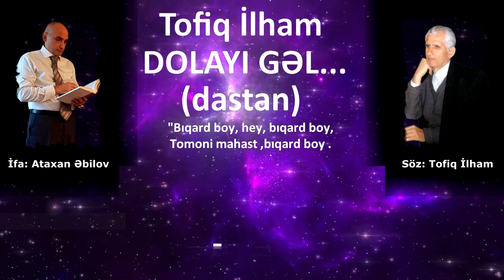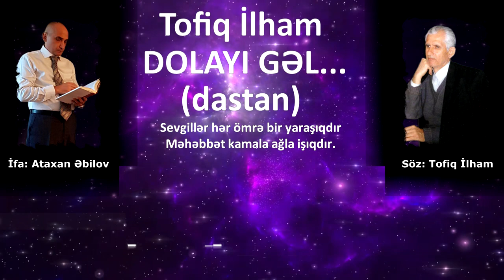Tofiq İlham - Dolayı gəl (dastan)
Tofiq İlham
DOLAYI GƏL...
(dastan)

Talış dağlarının ətəklərində,
Yaşlı çobanların tütəklərində,

Bir hava çalınır xeyli zamandır,
Deyirlər mayası xoş bir dastandır...

Var imış bir zalım hökümrəvan xan,
Nökərmiş ona da müdrik bir insan.

O xanın var imiş nazlı bir qızı,
Qız demə, səhərin ülkər ulduzu,

İşvəsi-qəmzəsi canlar alırmış,
Baxışı günəşə kölgə salırmış.

Hər sözü şirinmiş beçə balından,
Gecə rəng alırmış qara xalından...

Talış ellərinin nadir incisi,
Nadir gözəllərin ən birincisi...

Qoca nökərin də bir oğlu varmış,
Xanın sürüsünü o otararmış.

Yox imiş mərdlikdə tayı-əvəzi,
Olubmuş o igid ellər əzizi.

Şirin ney çalırmış dağda-çəməndə,
Quşlar səs verərmiş ona ötəndə.

Bir gün də sürünü yayıb yamaca,
Verib kürəyini dəmir ağaca,

Gah zildən, gah bəmdən elə çaldı o,
Hər kəsin huşunu başdan aldı o...

Çəmənlər şəfəqə boyandı birdən,
Quşlar cəh-cəhindən dayandı birdən.

Bulaqlar eşidcək neyin səsini,
Unutdu heyrətdən öz nəğməsini.

Məst olub süsləndi güllər, çiçəklər,
Yaydı bu nəğməni elə küləklər...

Bu zaman seyrana çıxan xan qızı,
Eşitcək bu səsi bu xoş avazı,

Bürüdü qəlbini bir xoş həyəcan,
Söylədi görəsən kimdi bu cavan?!

Gəldi yavaş-yavaş yanına bir an,
Bakirə ruhunda gizli bir talan.

Onlar görən kimi biri-birini,
Tamam unutdular rütbələrini.

Güldü baxışları saf bir niyyətlə,
Alışdı qəlbləri ilk məhəbbətlə.

Peyman bağladılar sədaqət üçün,
Sanki doğulmuşlar səadət üçün.

Öyünsün bu eşqə hər duyan ürək,
Məhəbbət bax belə kəşf ola gərək,

Kəşf olsa, məhəbbət sönən deyildir.
Ucalan bir daha enən deyildir.

O gündən gah gizli, gah da aşikar,
Onlar görüşməyə verdilər qərar.

Qızın xan atası bu macaradan
Xəbər tutan kimi qopartdı tufan.

Çağırdı yanına qoca nökəri,
Yağdırdı üstünə pis söyüşləri.

Dedi: Qoca köpək, bu  nə cəsarət?
Küçüyün qızıma bəslər məhəbbət?

Baxmaram namuslu xidmətinə mən,
Mənə bəxş etdiyin sərvətinə mən.

Ağıllı tədbirlər töksən də yenə,
Anlaki sən bunu, nökərsən mənə!

Qovardım qapımdan, qovmuram ancaq,
Oğlunu qızımdan dolandır uzaq!

Müdrük qoca nökər baş əydi xana,
Hörmətlə, izzətlə söylədi ona:

Haqqın var, zindana atsan da bizi,
Mən tənbeh edərəm o tərbiyəsizi.

Xan qoca nökərin bu cavabını
Eşidib tez bildi öz hesabını,

Tələsdi qızını ərə verməyə,
Qapıda bir layiq elçi görməyə.

Lakin vəfalı qız pozmadı əhdi,
Hər gələn elçini peşiman etdi.

Xan başa düşdü ki belə gedərsə,
Zamanın təkəri dolanar tərsə.

Odur ki hiyləyə o verdi qərar,
Öldürə bilməzdi nökəri aşkar.

Çünkü belə etsə, tək balası da
Olacaq bir nökər eşqinə fəda.

Qazdırdı xəlvəti dərin bir quyu,
Dağ yolu üstündə on addım boyu.

Üstünü də örtdü təzə həsirlə,
Öyünürdü yaman bu tədbiriylə.

Səhəri o bağda bir məclis qurdu,
Şəst ilə hamıdan başda oturdu.

Dəvət edilmişdi buraya hətta,
Xana nökər olan oğul və ata.

Həsir üstündəcə onlar durmalı,
Orda əylənməli və oturmalı.

Qız da atasının bu hiyləsindən,
Demə xəbər tutmuş hardansa birdən.

O da gözəlləri yığıb başına,
Bir məclis düzəltdi uyğun yaşına.

Baxıb aynabənddən hey bağa sarı,
Görür həsir üstə çıxmalı yarı.

Bu zaman əlinə alıb qavalı,
Şirin bir avazla çalıb  qavalı,

Oynayıb rəqs edir işvəylə nazla,
Oxuyur ucadan xoş bir avazla:

“Dolan gəl ay dolan gəl,
Həsiri basma dolan gəl,

Qurtarmağa az qalıb,
Gözlərəm təzə ayı, hey,

Oğlan gəl, ay oğlan gəl,
Olum sənə qurban gəl,

“Bıqard boy, hey, bıqard boy,
Tomoni mahast ,bıqard boy .

Bo sə karde kam mandə,
Çəş bakam tojə manqi,hey!

Ha zoəm nez boy, tı nez boy ,
Çəvom bəştı sə az, boy .

Dılım təke,bırəs boy,
Çiç votedəm,dərəs boy.

Eşitcək nəğməni o qoca nökər,
Anladı, tez saldı xana bir nəzər,

Sonra öz oğlunu kənara çəkdi,
Xanın gözlərinə qaranlıq çökdü.

Partladı qəzəbdən kinli ürəyi,
Uçurdu  quşunu ölüm mələyi.

Qovuşdu yar-yara o günü axşam,
Bu xoş dastanında ey Tofiq İlham...

Bax azad sevgiyə kim qıysa, inan,
Onu ayaqlara salacaq zaman...

Sevgillər hər ömrə bir yaraşıqdır
Məhəbbət kamala ağla işıqdır.